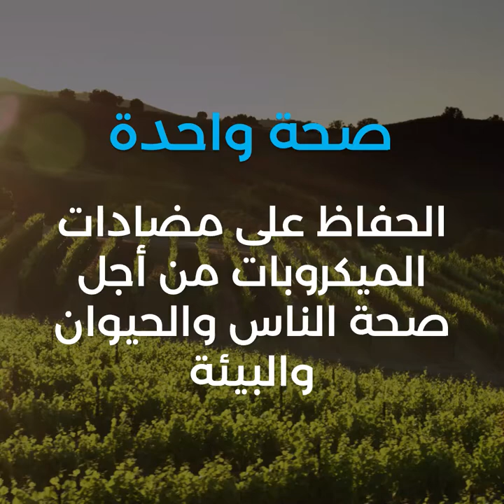صحة واحدة: الحفاظ على مضادات الميكروبات من أجل صحة الناس والحيوان والبيئة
تؤدي مضادات الميكروبات، بما في ذلك المضادات الحيوية ومضادات الفيروسات والفطريات والطفيليات، دورًا هامًا في معالجة
العدوى والأمراض التي تصيب الإنسان والحيوان والنبات.
ولكن سوء استخدامها والإفراط في استخدامها يؤديان إلى مقاومة مضادات الميكروبات،
الأمر الذي يشكّل خطرًا رئيسيًا يهدد صحتنا.
وتظهر مقاومة مضادات الميكروبات عندما تتوقف البكتيريا والفيروسات والفطريات والطفيليات عن الاستجابة للعوامل المضادة
للميكروبات.
ونتيجة لمقاومة العقاقير، تصبح المضادات الحيوية والعوامل الأخرى المضادة للميكروبات غير فعالة، ما يجعل من الصعب أو
المستحيل معالجة العدوى ويزيد من خطر انتشار الأمراض وحالات الاعتلال الشديد ا ولوفاة.
ولضمان نجاعة هذه الأدوية المنقذة للأرواح لأجيال الحاضر والمستقبل،
علينا أن نطبّق نهج " صحة واحدة".
وهذا يعني تقاسم المسؤولية والعمل معًا من أجل إيجاد حلول للحد من الحاجة إلى مضادات الميكروبات من خلال:
1
تعزيز الوقاية من العدوى ومكافحتها في المرافق الصحية والمزارع
2
و وصف مضادات الميكروبات عند الحاجة فقط وضمان الإشراف عليها بطريقة جيدة في مختلف القطاعات
3
وضمان حصول الجميع على اللقاحات والمياه النظيفة والصرف الصحي والنظافة
4
وتنفيذ أفضل الممارسات للحد من الحاجة إلى مضادات الميكروبات في الإنتاج الغذائي والزراعي
ومن خلال العمل معًا وتطبيق نهج " صحة واحدة"، يمكننا الوقاية من الأمراض ومقاومة مضادات الميكروبات التي تهدد صحة الناس والحيوان والبيئة، والكشف
عنها ومكافحتها.

ومن خلال العمل معًا وتطبيق نهج " صحة واحدة"، يمكننا الوقاية من الأمراض التي تهدد صحة الناس والحيوان والبيئة، والكشف
عنها ومكافحتها.